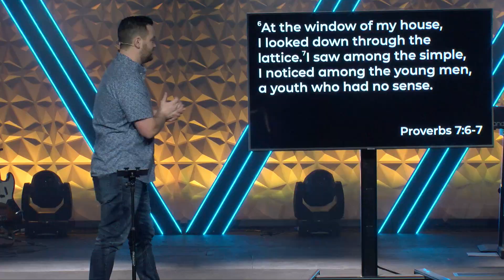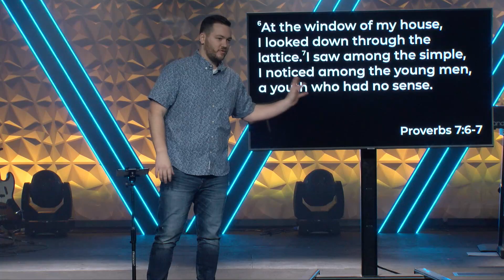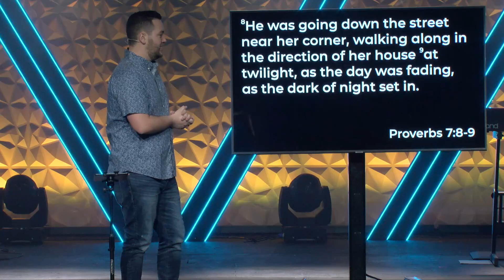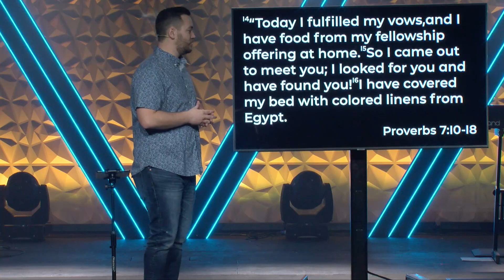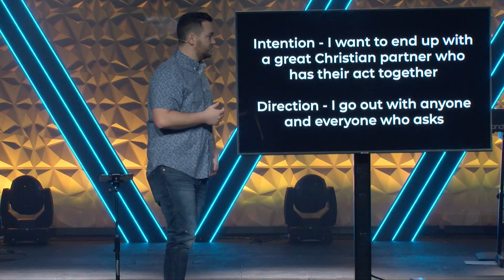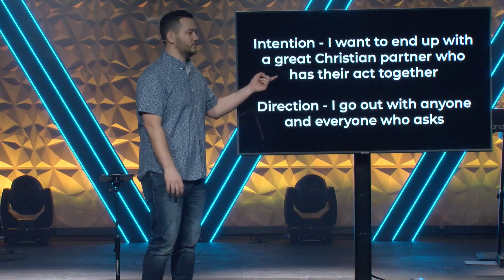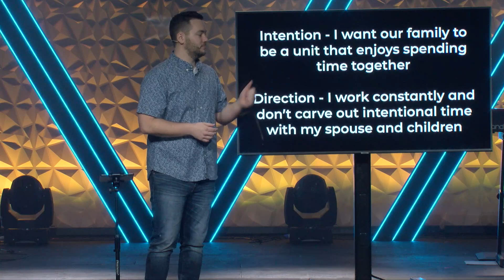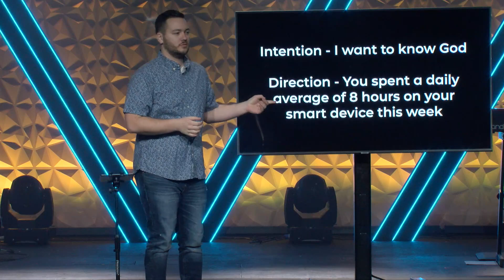From The Windows | Trent Forrest | Are We There Yet? | March 12, 2023